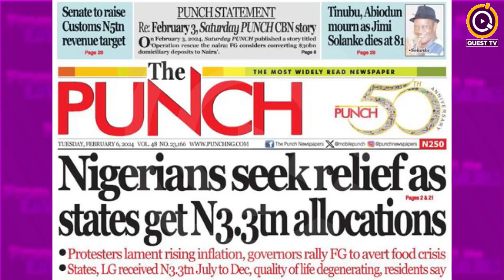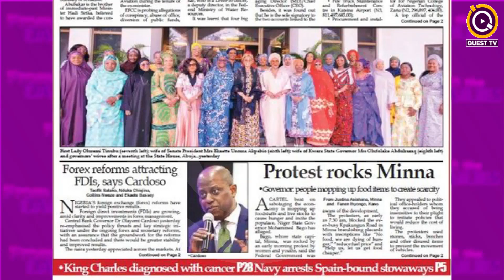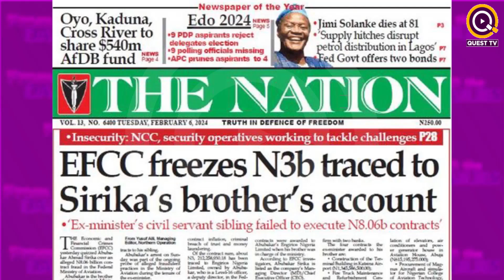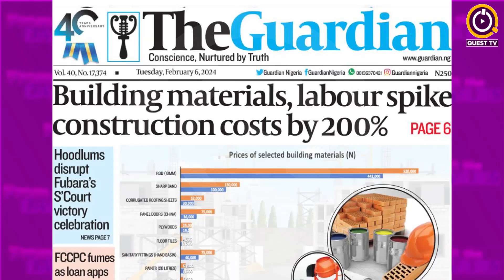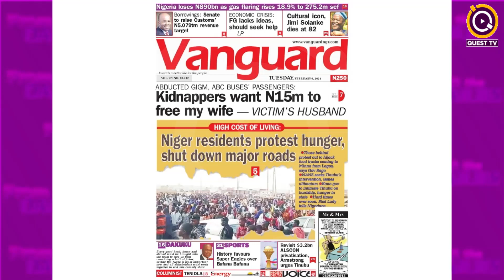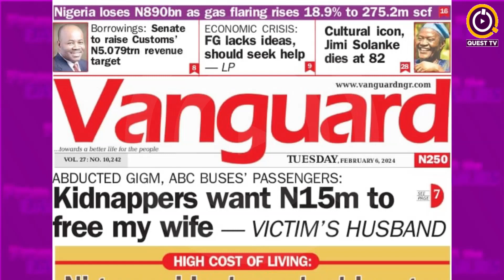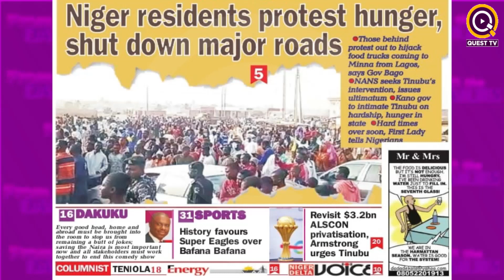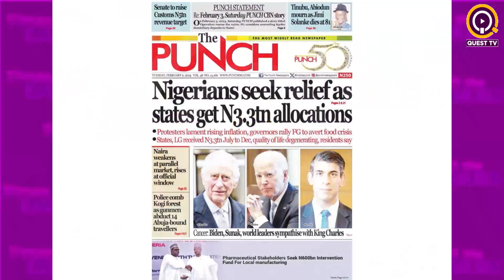QUEST TODAY NEWSPAPER REVIEW - 6TH FEB 2024